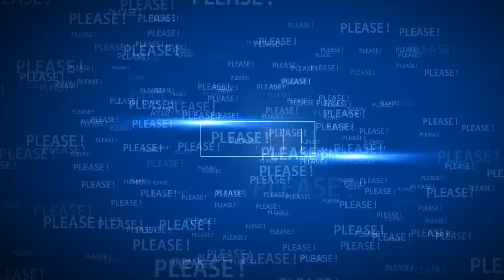What Did Meghan Get Prince Harry for Christmas?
What Did Duchess Meghan Get Prince Harry for Christmas?

Source: The SUN, Daily Mall